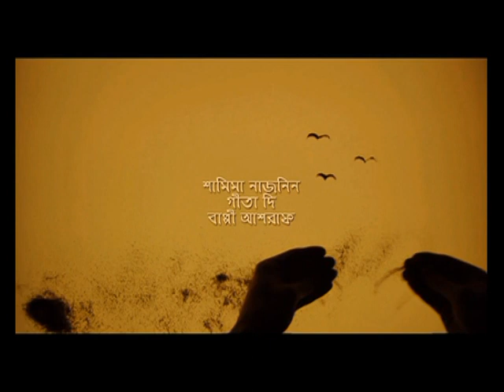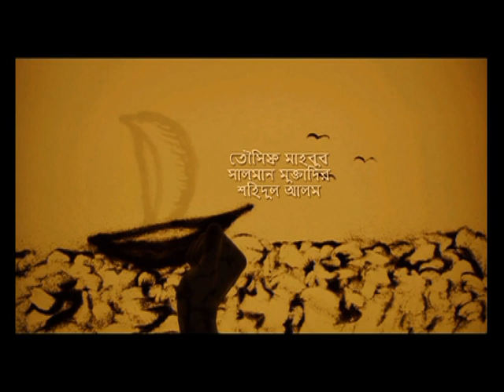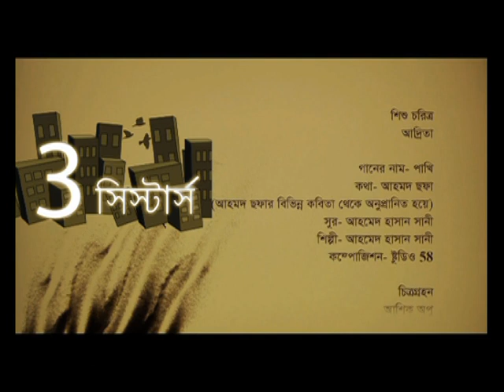3 sisters episode 6-10(1)/Tanjin Tisha/Safa Kabir/Tarin/Bay Of Bengal Films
3 sisters episode 6-10(1)/Tanjin Tisha/Safa Kabir/Tarin/Bay Of Bengal Films